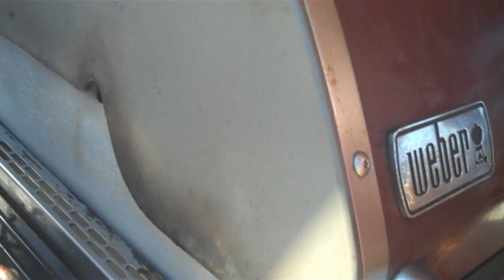Snappy Dogs Opening Day 2013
The ladies at Snappy Dogs are BACK for the spring, slinging those oh so grilled Snappy Pearl Franks with their signature, home-made toppings! MMMMMM